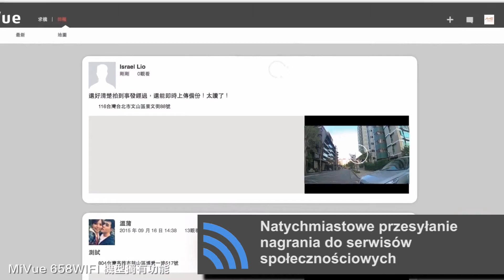Mio MiVue™ Dash Cam Real-time WiFi Backup Function (PL)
Introduce you Mio's "Real-time WiFi Backup Function"